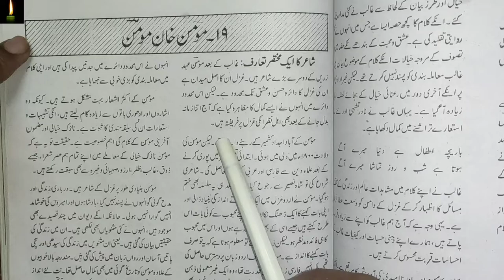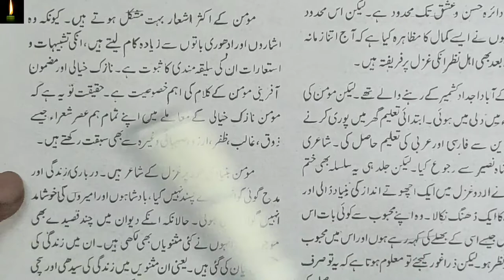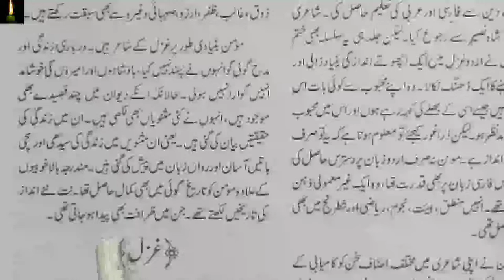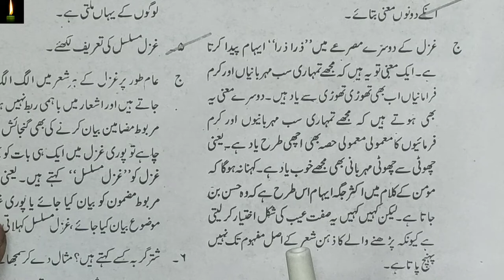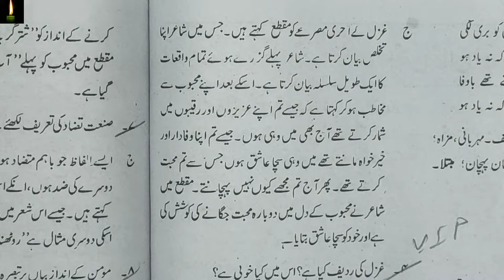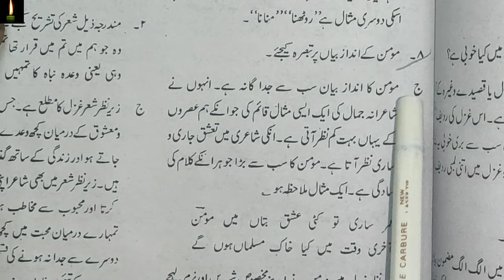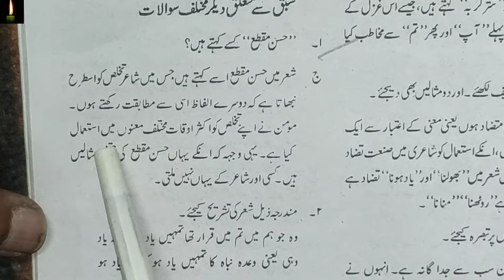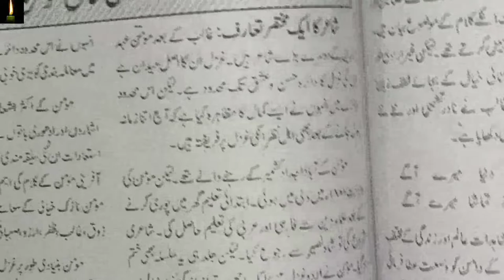NIOS 12TH URDU LESSON 19_GAZAL|| MOMIN KHAN MOMIN class 12th nios urdu ch-18 galib or unki gazal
pdf